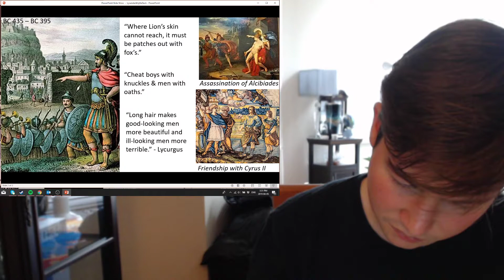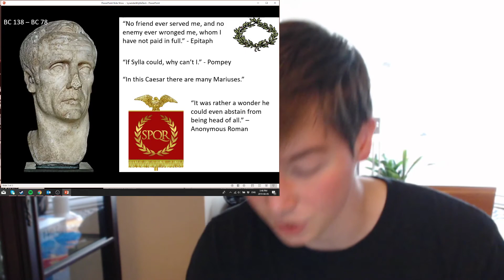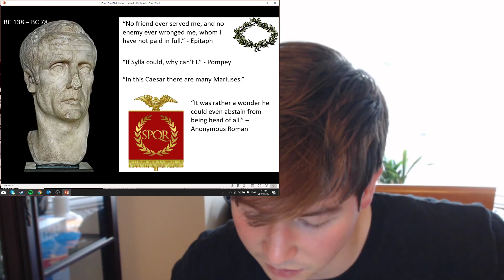Lysander & Sylla | Ancient Greek & Roman History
Lysander & Sylla Documentary